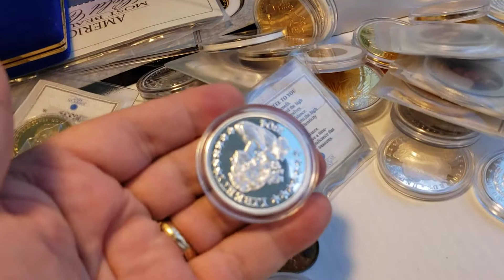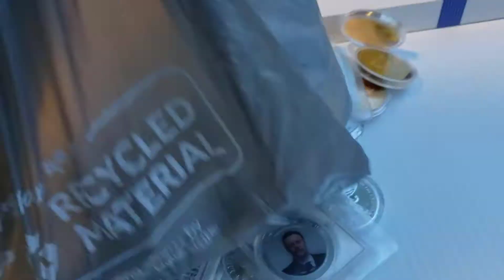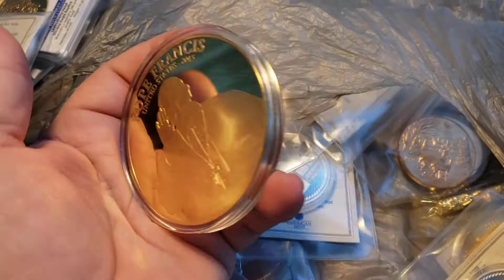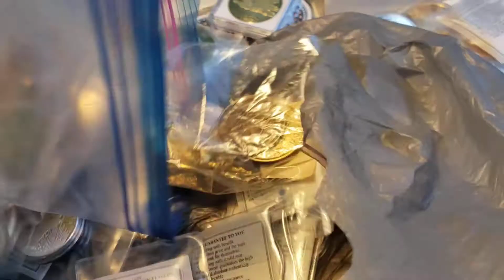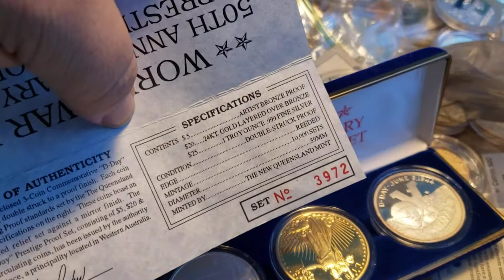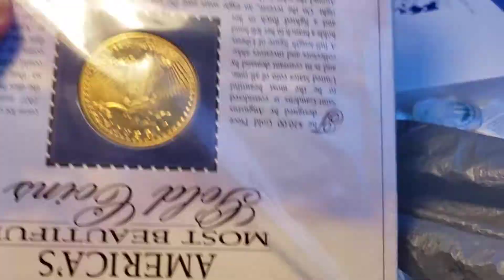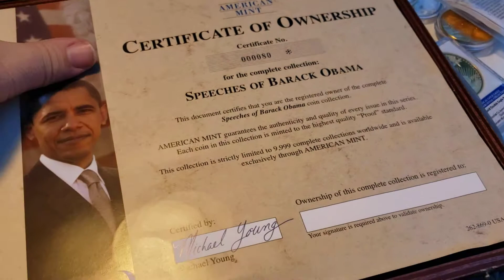$50 Flea Market find...